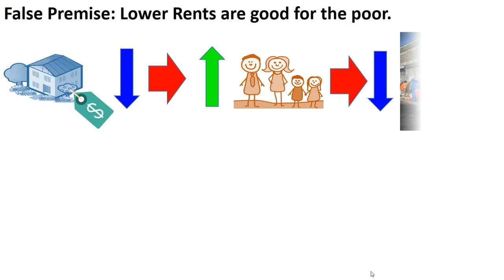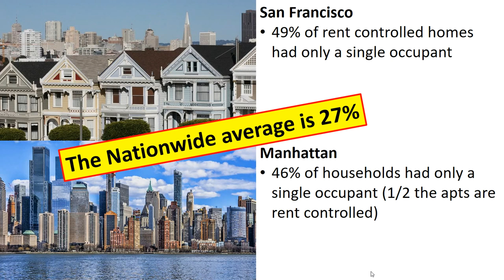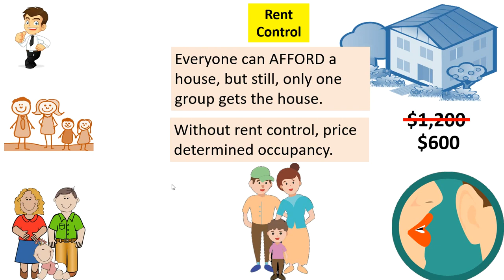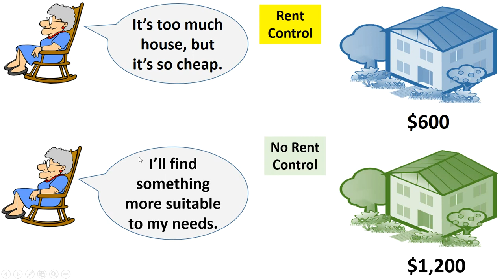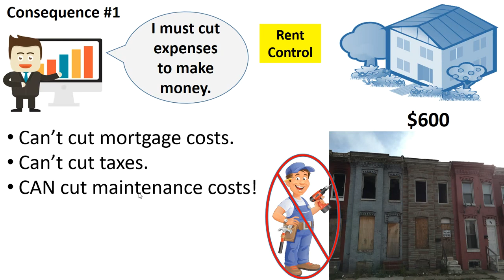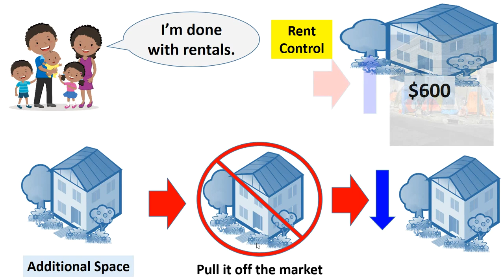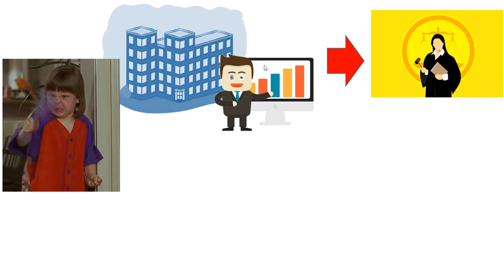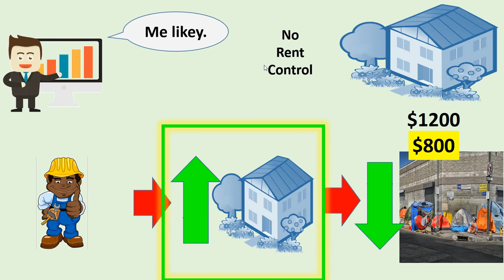Thomas Sowell Explained Visually: Rent Control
A social studies lesson based on text from Basic Economics and Economic Facts and Fallacies. This video has not been authorized by Thomas Sowell. Also in this video, references to Howard Husock and William Tucker.